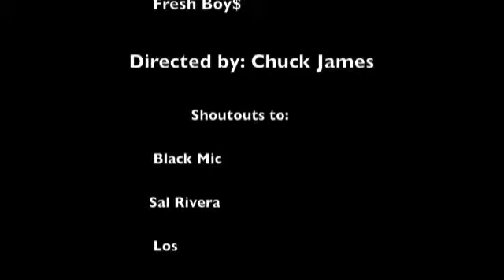Airplanes Cover - BoB feat. Hayley Williams "Don Dula Feat. Lil Mike"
NEW WAY
House Of Shamrocks
Motor CIty
Airplanes Remix - BoB feat. Hayley Williams